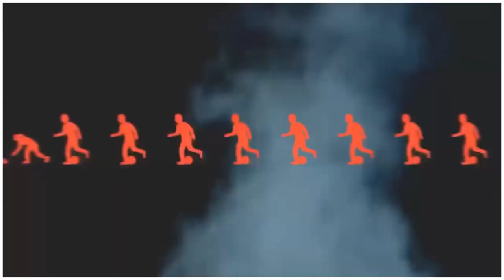IRT MAROC = LEGANES SPAIN 0 = 2